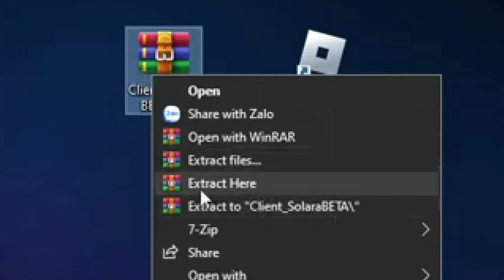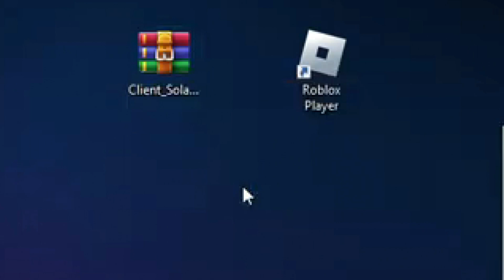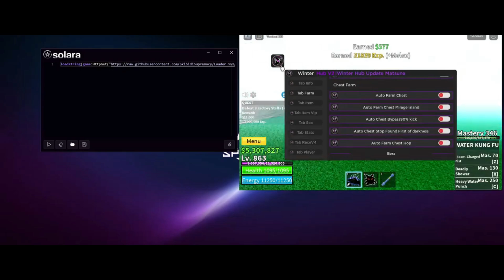[NUEVO]🚀 Executor PC Solara (Sin Key) | Roblox Sin Emulador - Como Usarlo + Todo Lo Que Debes Saber🔑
🔥 DESCARGA Wave Solara de EXPLOITS PARA PC ROBLOX Executor más poderosa en Roblox. En este análisis completo, exploraremos sus funciones, secretos y cómo usarla para dominar el juego. Si eres fan de Roblox, ¡no te pierdas este video! 💡🎮

Time Line🧭

0:00 Intro
1:00 Saludos
2:00 Review
3:00 Final

KEY WORDS❗